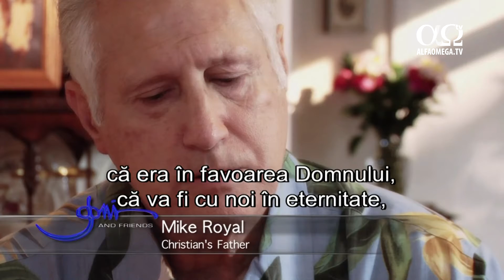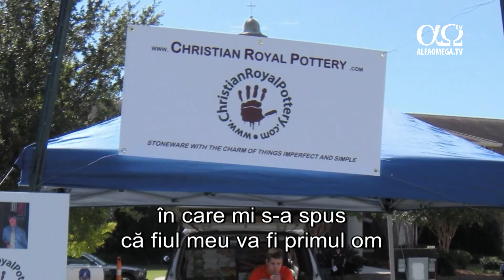Joni si prietenii 40 - Christian Royal - in mana olarului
In acest episod e prezentat Christian Royal, un baiat care sufera de sindromul Down, dar a devenit un olar celebru.